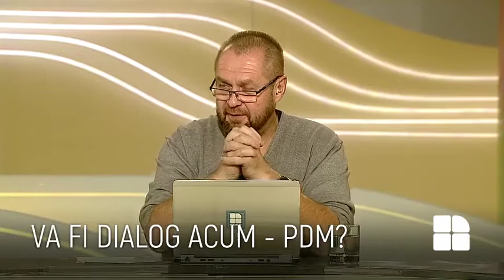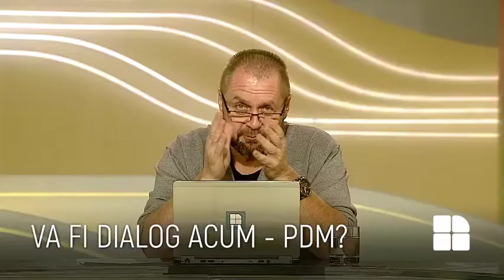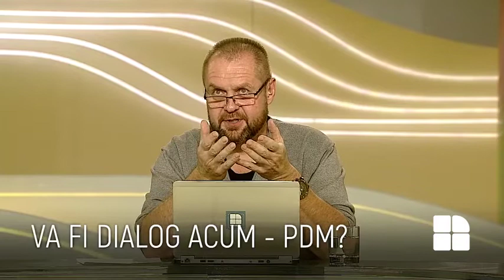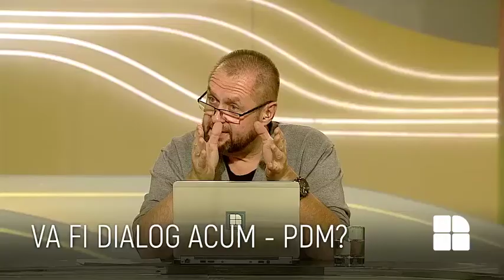Fabrika - 3 Decembrie 2019 ( FILAT, ELIBERAT DE IGOR DODON?)